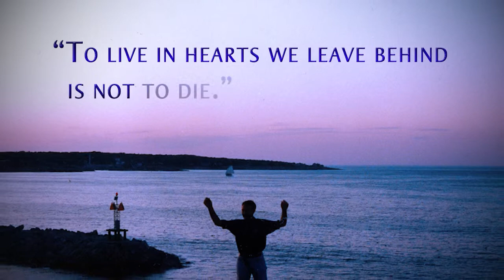Alexander Memorial Tribute #3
Benjamin Levi Alexander Memorial Tribute - with Soundtrack.variation #3.